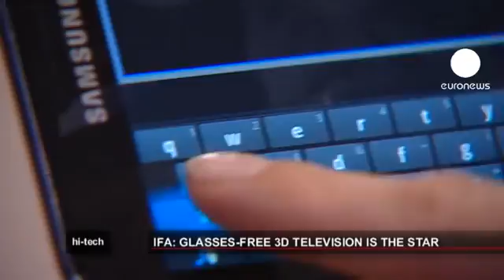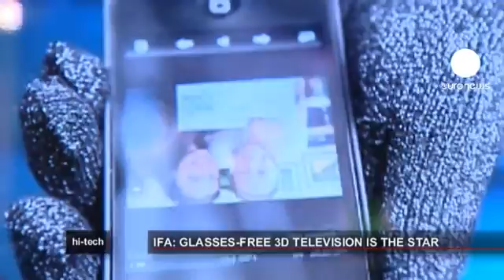euronews hi-tech - 3D TV without glasses stars at IFA fair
It is a playground for lovers of electronics and home appliances. With over 1,500 exhibitors, the IFA in Berlin is one of the world's largest trade shows.

Almost every sector of consumer electronics is represented. From HD televisions to vacuum cleaners, PC's to cameras. But it was 3D TV without glasses that drew the largest crowds.